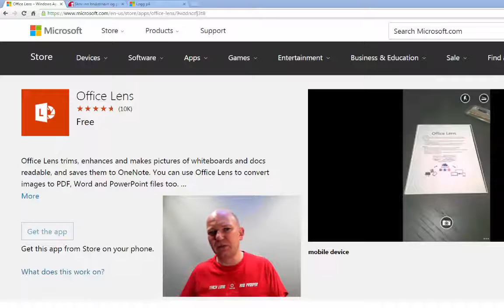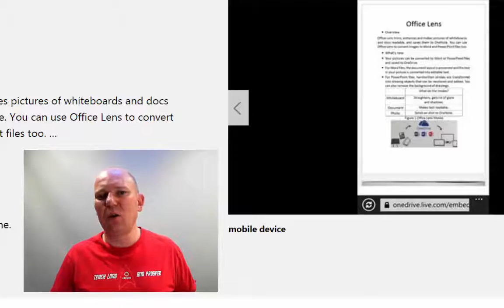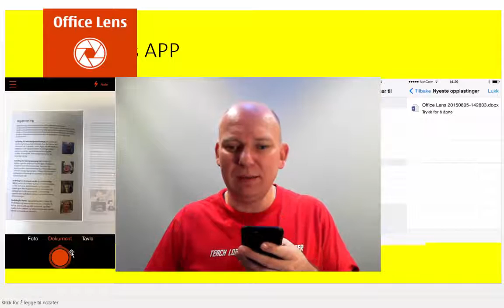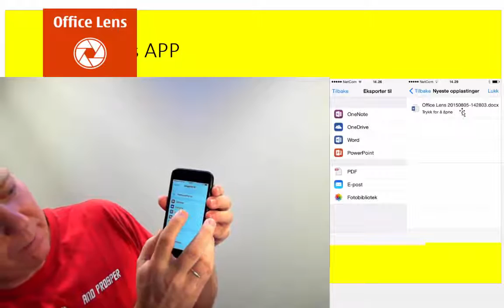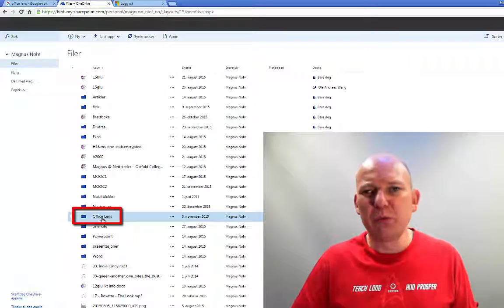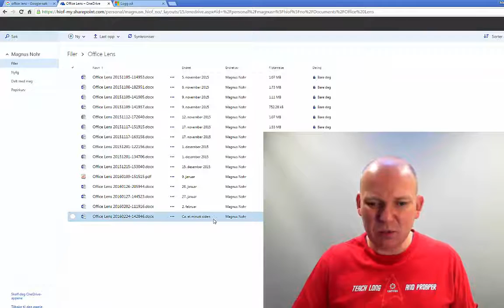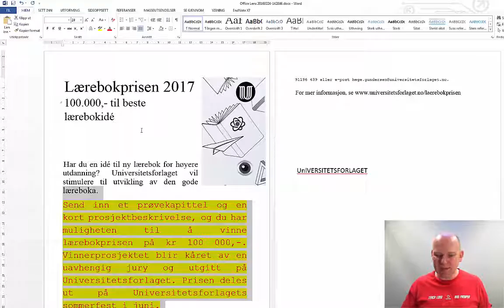Office Lens (ORC-app) Min viktigste APP!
Office lens er et OCR-program. Du tar et bilde av en tekst gjennom App-en i smarttelefonen og får den ut redigerbar foreksempel  i Word.
Konge App og den er gratis!